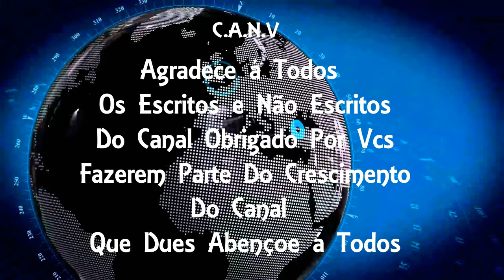Força tarefa demole esconderijo do miliciano Adriano da Nóbrega na Zona Oeste do( Rio)